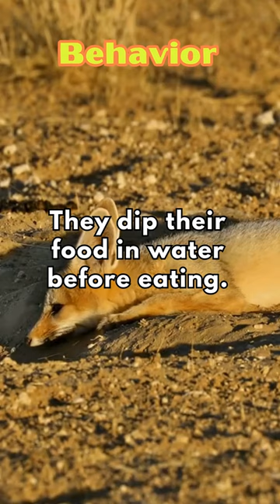Raccoons are known for...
What other topics would you like to see similar shorts on? Leave your suggestions in the comments below!